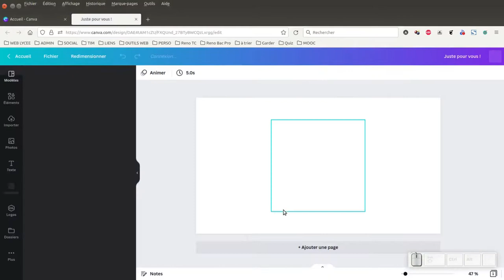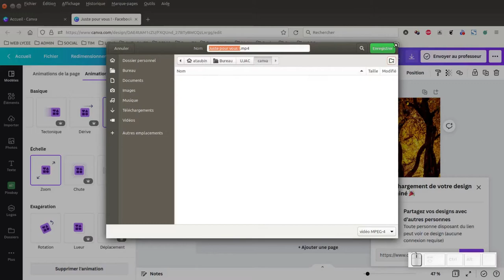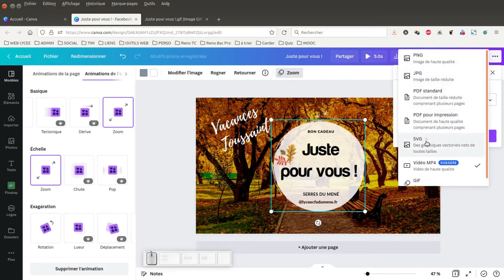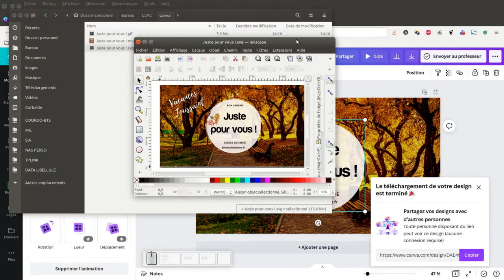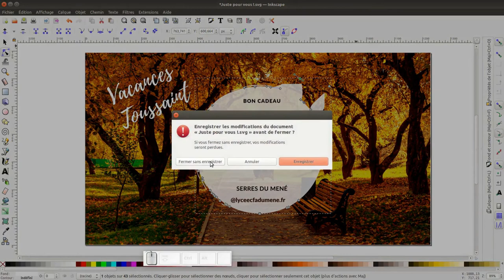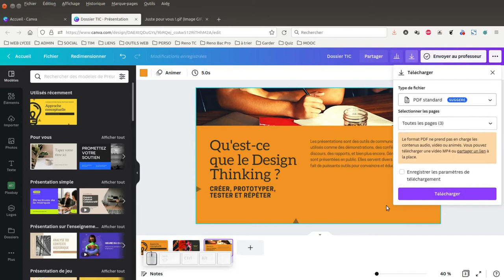Tuto vidéo : Gérer les exports dans Canva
Points à retenir :
- Export PNG : image de haute qualité
- Export JPG : image de taille réduite
- Exports PDF standard, PDF pour impression
- Export SVG : image vectorielle
- Exports Vidéo MP4, GIF